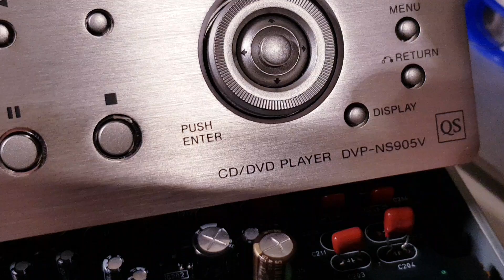Sony SACD DVD Player DVP-NS905V Optical Pickup Laser Lens model name